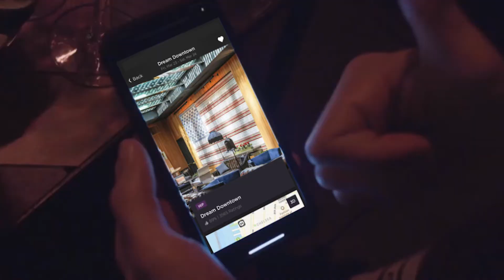BESTNIGHTEVER w/ HotelTonight x The NY Knicks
Huston and Lexi experience a night out with HotelTonight and The New York Knicks featuring custom "Shoes of NYC" Knicks jerseys, a cameo from Knicks legend John Starks, a late night stop at PHD nightclub in the Dream Hotel and more.